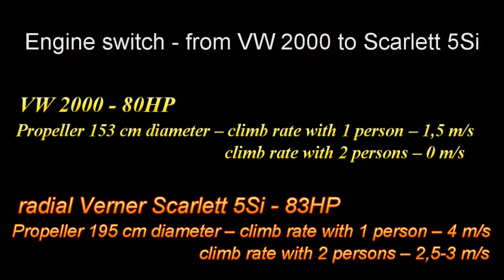radial engine Verner Scarlett 5Si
Engine switch - from VW 2000 to radial Verner Scarlett 5Si